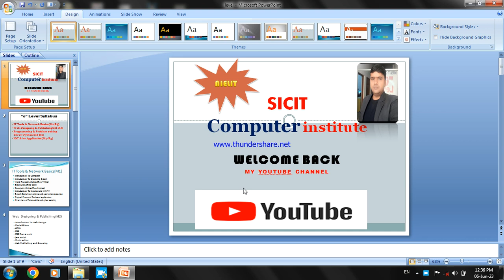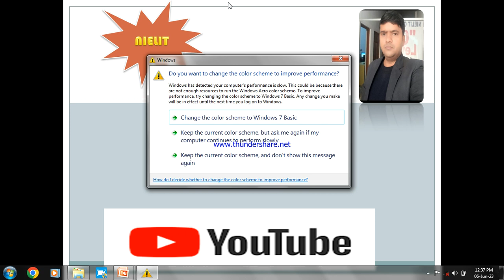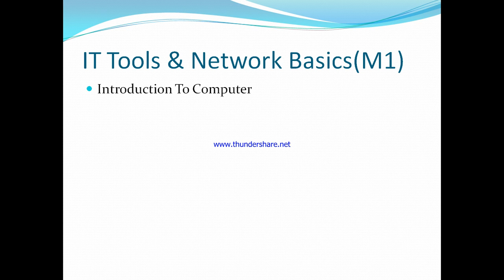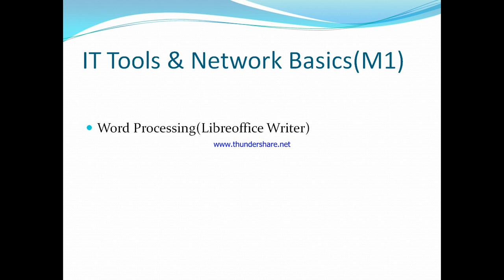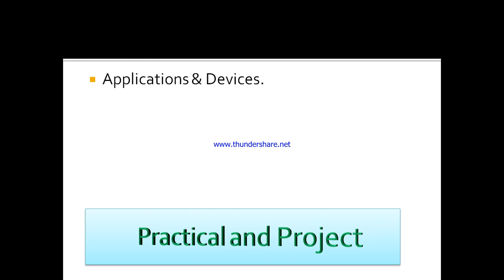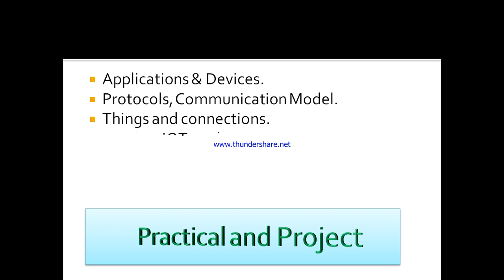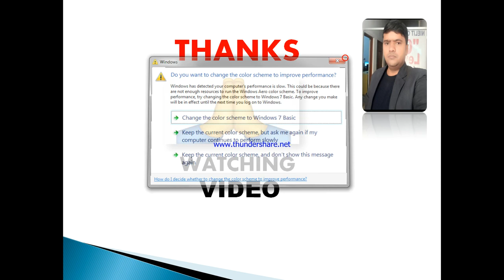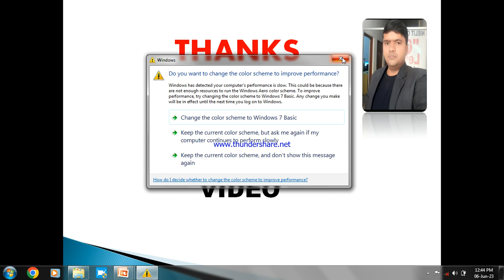O Level क्या है ? syllabus and exam pattern